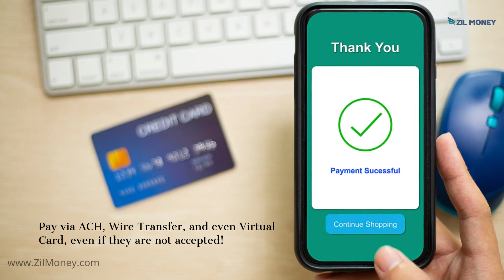Ways To Send Money With Credit Card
Looking for the best way to Send Money with Credit Card? Zil Money is the best choice. Sign up at ZilMoney.com now!